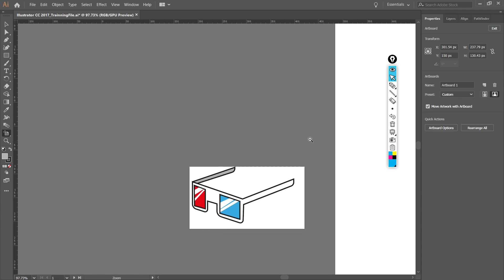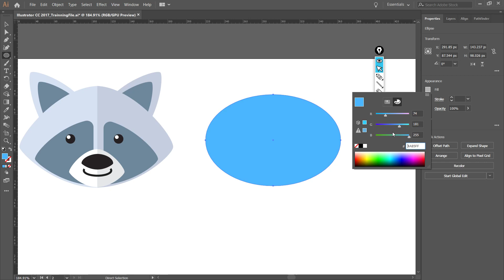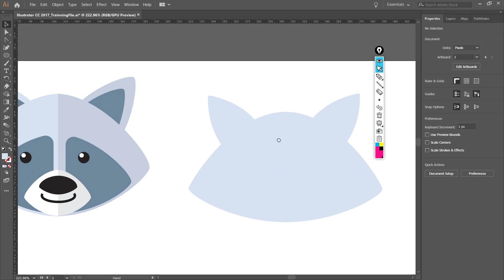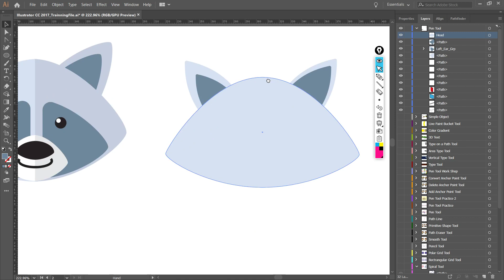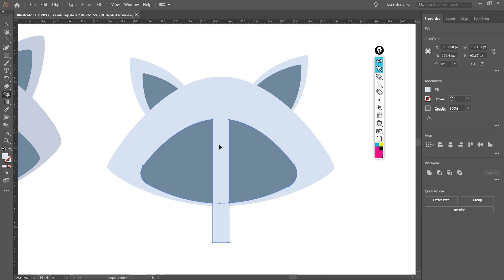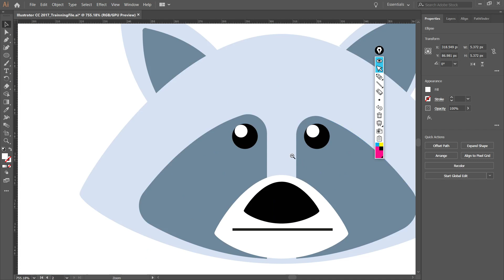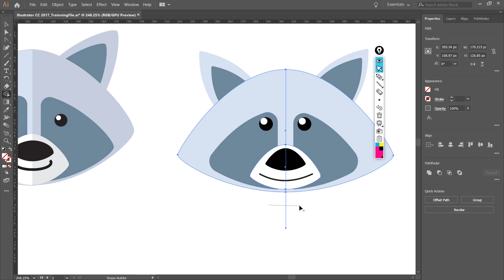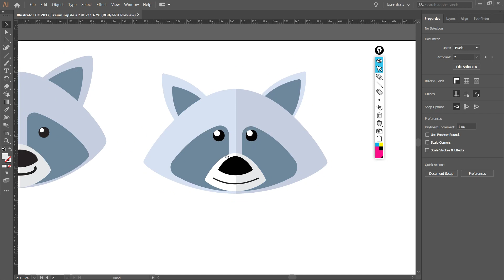Lesson10 Racoon Drawing Workshop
Racoon Drawing Workshop โดยอาจารย์ ปริวัฒน์ พิสิษฐพงษ์